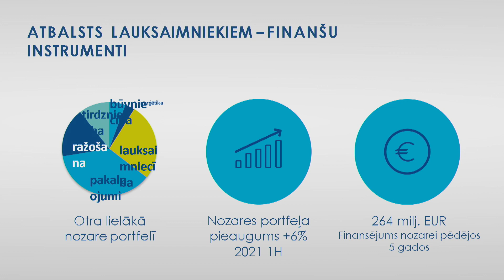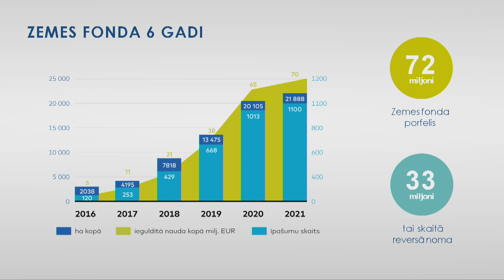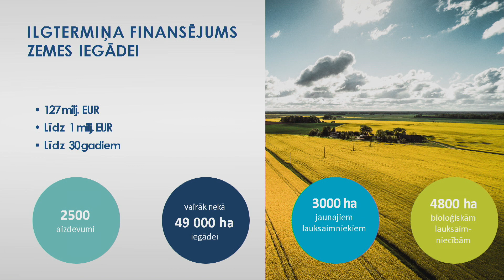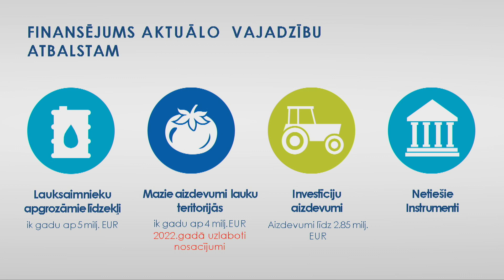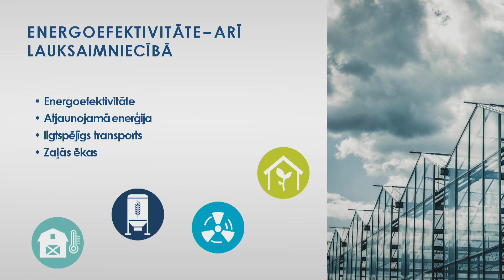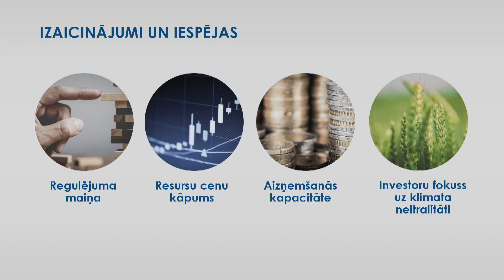Šī brīža iespējas un izaicinājumi lauksaimniecības nozares finansēšanā un kas notiks nākotnē.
Reinis Bērziņš
Altum valdes priekšsēdētājs